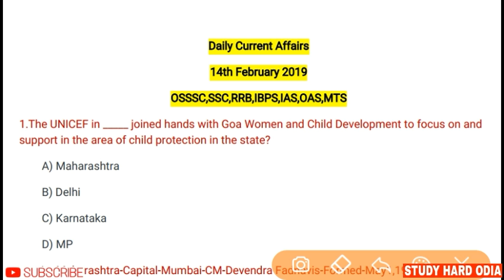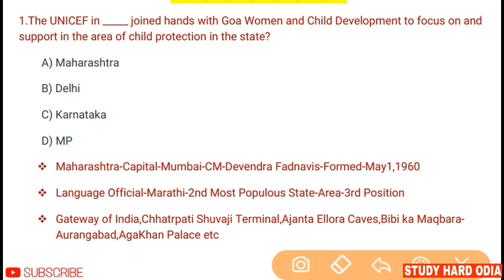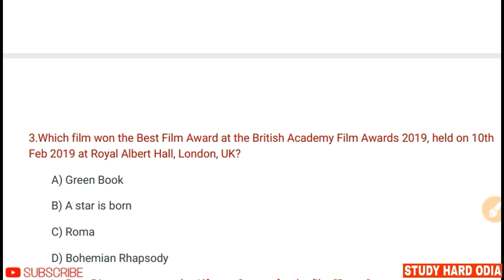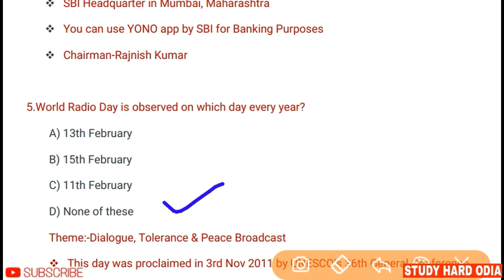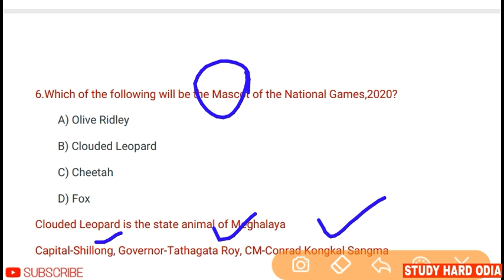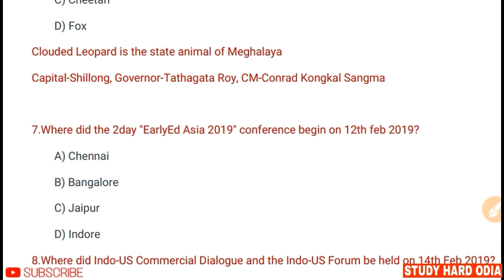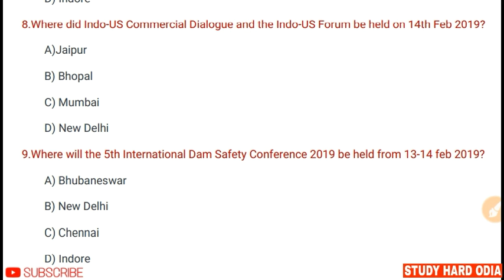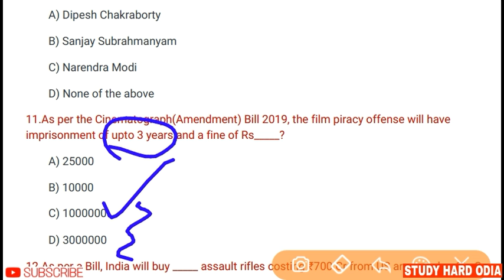14th February Current Affairs 2019 || Daily CA Quiz for OSSSC,SSC,RRB, IBPS,IAS,MTS,OAS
Daily Current Affairs 14th February 2019 for Competitive Exams.